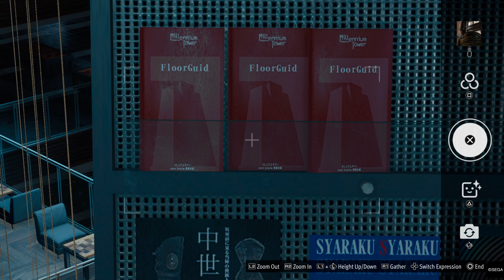Wrong spelling floor guid Like a Dragon: Infinite Wealth